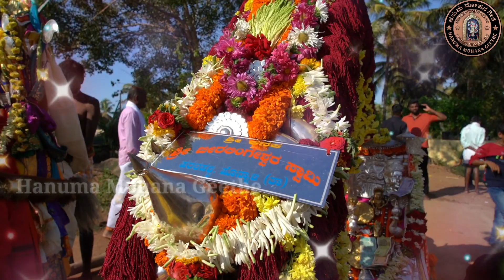Beerappa WhatsApp status | ಬೀರಪ್ಪ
Hanuma Mohana Geethe,
Thank you for all your support, wishes, and blessings.  I expect the same support and blessings in future posts also. Your support is fuel for the long, long journey of praising the Lord.